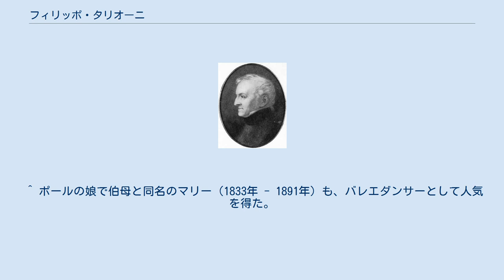フィリッポ・タリオーニ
フィリッポ・タリオーニ、1820年頃 フィリッポ・タリオーニ（Filippo Taglioni, 1777年11月5日 - 1871年2月11日）は、イタリアのバレエダンサー・振付家である。
『ラ・シルフィード』などのバレエ作品を振り付け、ロマンティック・バレエの隆盛に貢献した人物として知られている。
 ミラノで生まれ、17歳のときにピサでダンサーとしてデビューした。
 1803年に、ダンサーのソフィー・カルステン（当時著名だったオペラ歌手、クリストファー・クリスチャン・カルステンの娘）と結婚し、マリー・タリオーニ （1804年 - 1884年）、ポール・タリオーニ（Paul Taglioni, 1808年 - 1884年）の2子を儲けた。
マリーとポールは、両名とも長じてバレエダンサーとなった。
 1832年に振り付けた『ラ・シルフィード』は、娘のマリーをロマンティック・バレエ時代の代表的プリマバレリーナとして認知させ、フィリッポ自身の名声も高めた。
 年を取るにつれて風変わりで予測できない行動を取るようになった末、娘のマリーの貯蓄しておいた資産を株につぎ込み、すべてを失ってしまった。
そして、1871年にイタリアのコモで死去した。
 ^ ポールの娘で伯母と同名のマリー（1833年 - 1891年）も、バレエダンサーとして人気を得た。
ヨハン・シュトラウス2世は、マリーを讃えて『タリオーニ・ポルカ』 (Op.173 - Marie Taglioni-Polka) を作曲している。
 ^ フィリッポの振付は継承されておらず、現在ではオーギュスト・ブルノンヴィルによって振り付けられた同名作品（1836年）の方がよく知られている。